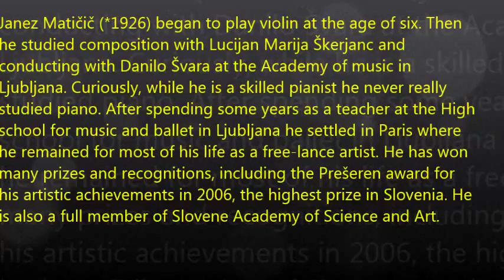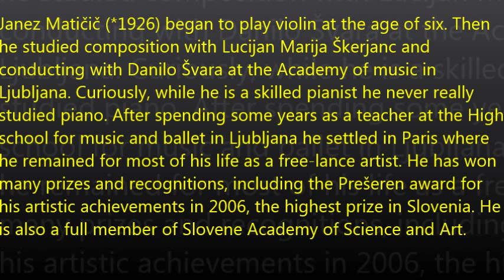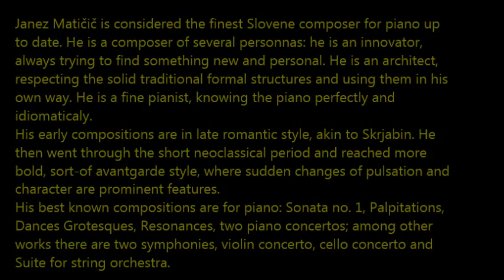Janez Maticic: Koncert za klavir in orkester st. 1 / Piano concerto no. 1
Eno pomembnejsih slovenskih del za klavir in orkester. Solist je skladatelj sam.
One of the finest Slovene piano concertos. The soloist is the composer himself.
Skladbe objavljam izkljucno v izobrazevalne namene in da seznanjam tujino z najboljsimi deli slovenskih skladateljev.
I upload compositions for purely educational matter and for the foreigners to become aquainted with the finest music by Slovene composers.